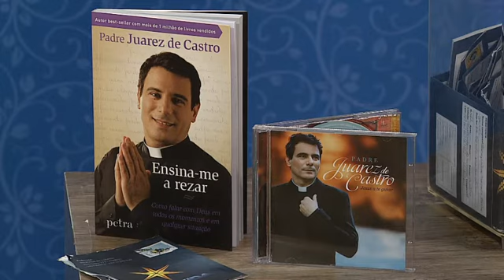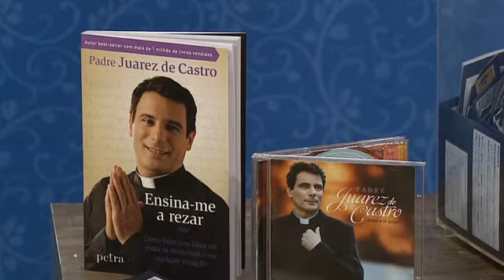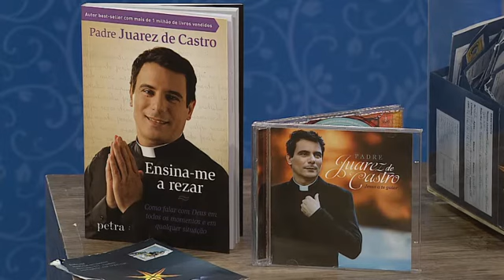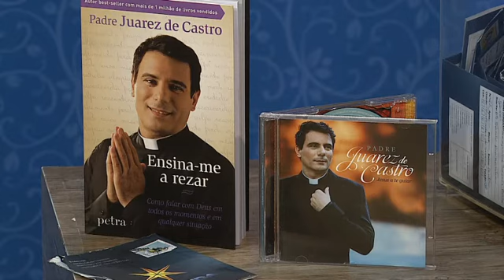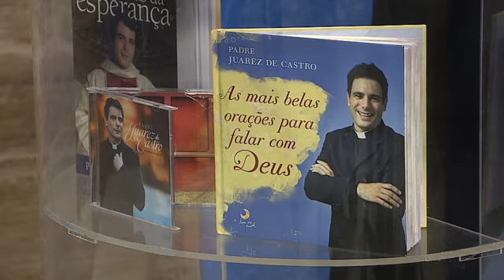Rosário da Vida - 28/11/2016